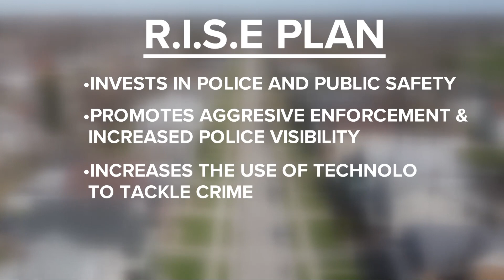Cleveland Mayor Justin Bibb announces plan for reducing violent crime, recruiting police officers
Amid a rash of recent violent crime in the city, including a mass shooting that wounded nine people, Cleveland Mayor Justin Bibb has announced new plans to combat violence as part of his Raising Investment in Safety for Everyone (RISE) Initiative.

“The level of violence we are seeing in our city requires seismic investments and an all-hands-on-deck approach,” said Bibb in a statement. “We are engaging everyone — police, fire, EMS, building and housing, community relations, residents, nonprofit partners and businesses — to confront this issue.  We all have a role in keeping Cleveland safe and everyone must send the message that we will not tolerate violence.”

The RISE plan seeks to "invest in police and public safety, leveraging regional partnerships, promoting aggressive enforcement and increased police visibility, and increasing the use of technology to help tackle crime."

In its statement, the city also points out that previous investments of the RISE plan included raising police officer pay, establishing a violence prevention endowment fund, and using American Rescue Plan Act funds for a new downtown lighting project to enhance safety.